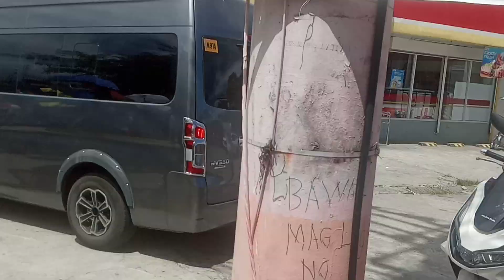BUROL NI LOLA ANGELICA / CITRUS CEMETARY / SAMONTANES FAMILYS.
BUROL / Living.